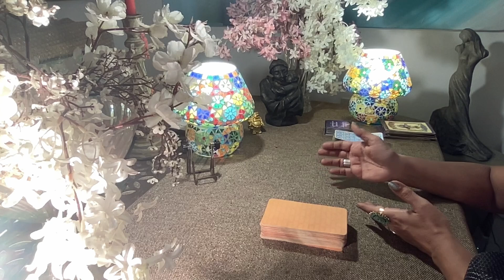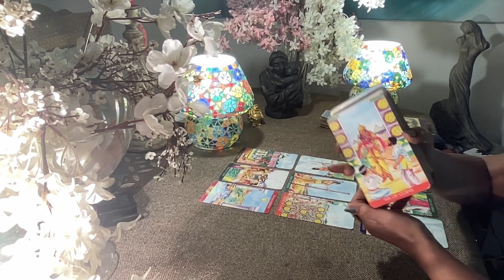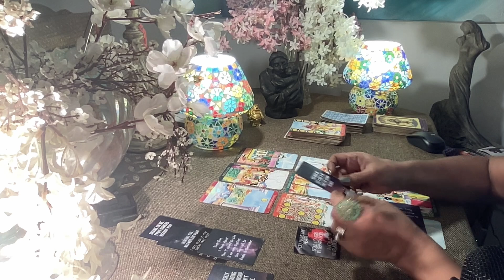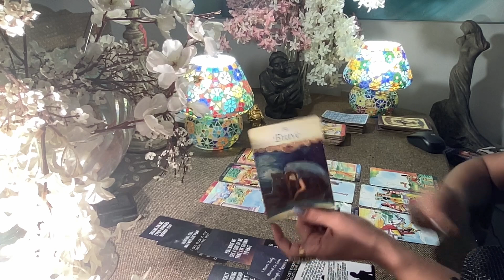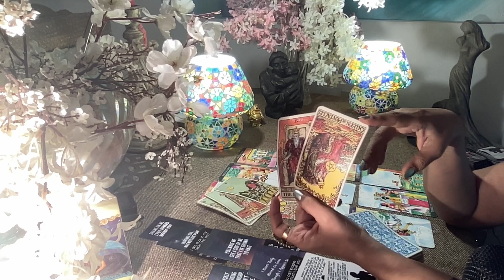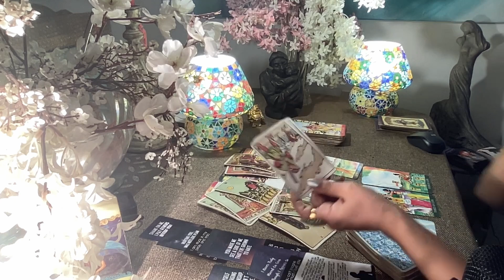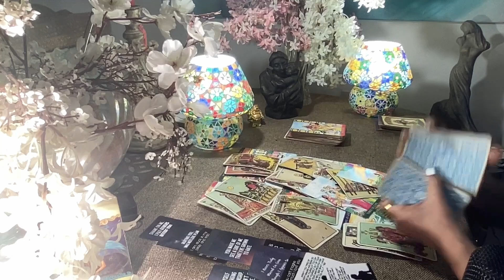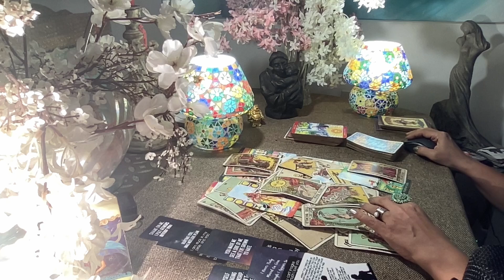Gemini tarot - DREAMING OF A LIFE WITH U / Love Bytes / July 2023 /